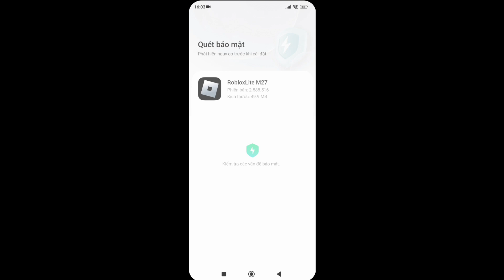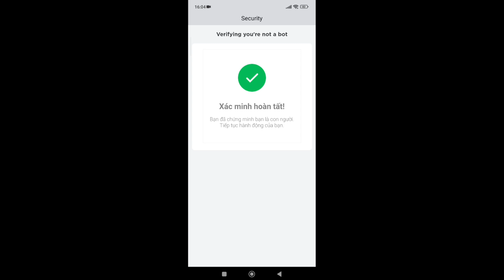Roblox Lite - Roblox Lite M27 fix lag roblox-blockfruit cho máy yếu … |fix lag ANDROID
LINK ROBLOX LITE M27 (KO NÚT/ KO SKIN):
LINK ROBLOX LITE M27 (BẢN TRUNG) GIỮ SKIN, GIỮ MÀU TRÁI ÁC QUỶ, VÀ GIỮ LẠI NHIỀU CHỨC NĂNG KHÁC... :

best lag fix game booster
lag fix config file